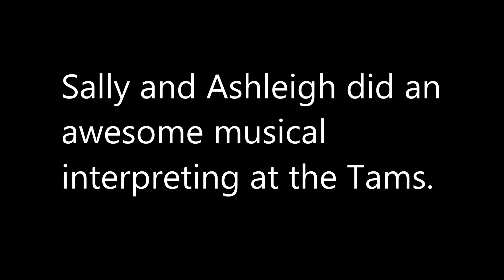Huge Gratitude to the Two Interpreters at the Tams Fundraising Eventy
Thank you Sally Dixon and Ashleigh Krivulka for the interpreting the songs for the Tams.  You did a super job!